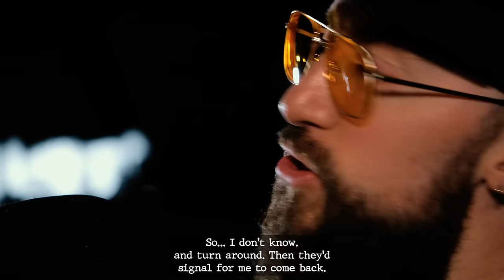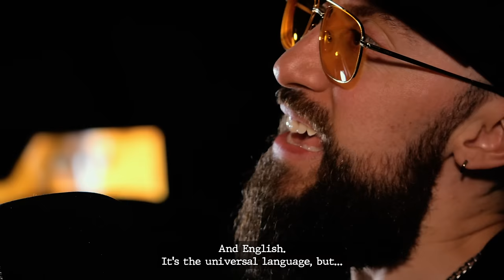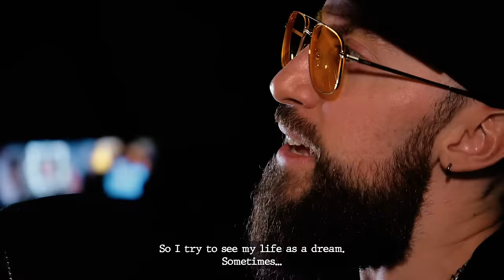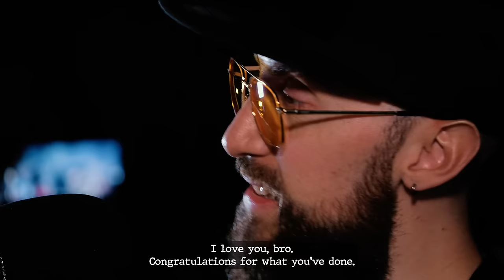Manifesto radio Ep24 / Part 03 - Guest: MadHunter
MadHunter Juguetes Antiguos is a Youtuber and Mexican specialist in toys from yesteryear, who specializes in what makes a vintage toy special.  On his channel there is a community of vintage collectors with a shared passion for childhood collectables.

Directed and Edited by Abraham Velázquez